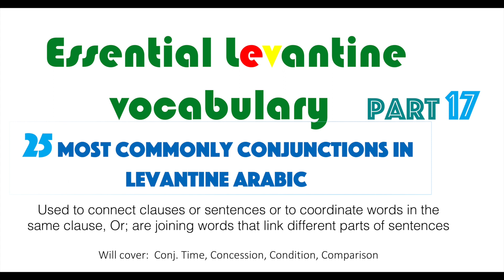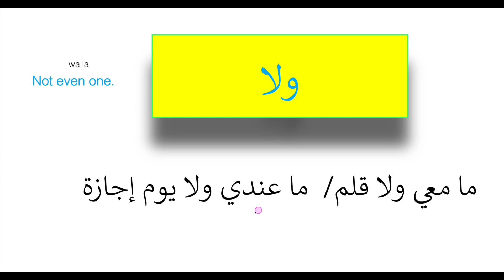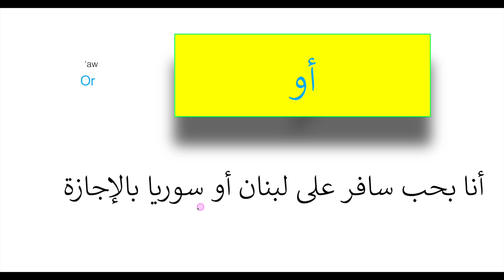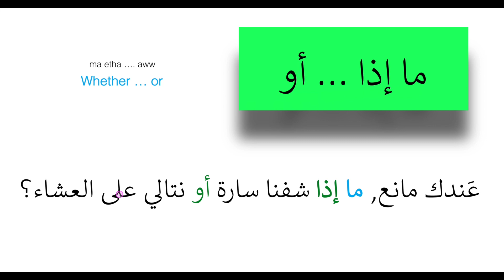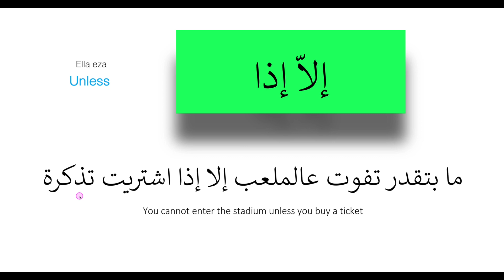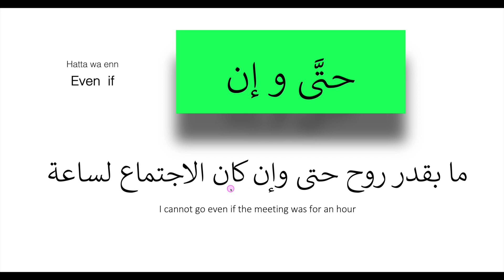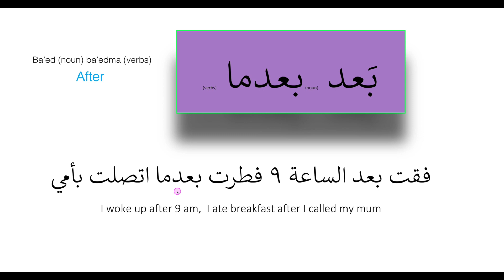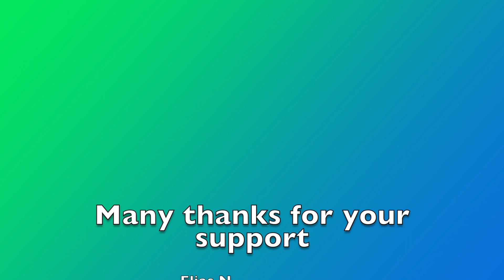27 Most common conjunctions in Levantine Arabic - what every learner must know - PART ONE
In this session, you will learn the most commonly used conjunctions in Levantine Arabic and Modern Standard Arabic and this is something it goes without saying that, every single learner must know regardless of their level.